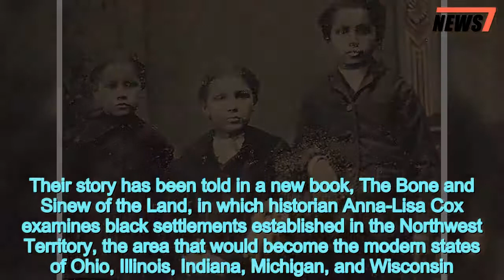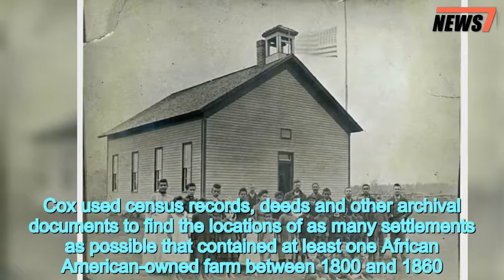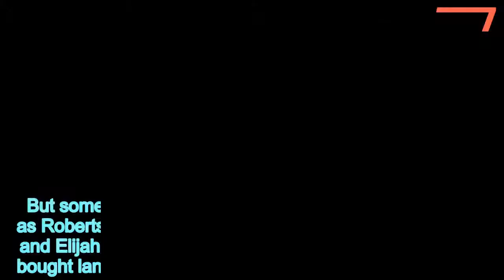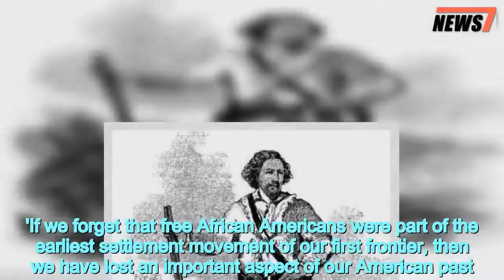Extraordinary images of the freed slaves who tracked west in the 1800s - 247 news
The,forgotten,black,pioneers,Extraordinary,images,freed,slaves,tracked,west,1800s
 Hardy, brave, patriotic: these are the qualities many Americans associate with the pioneers who forged west during the early years of the United States. But there is another characteristic these men and women seemed to have in common – they were all white.Not so, as this extraordinary collection of photographs showing early black pioneers shows. They depict some of the thousands of freed black slaves who made the journey from the south and east towards the perilous western frontier to form new settlements on land seized from Native Americans.Their story has been told in a new book, The Bone and Sinew of the Land, in which historian Anna-Lisa Cox examines black settlements established in the Northwest Territory, the area that would become the modern states of Ohio, Illinois, Indiana, Michigan, and Wisconsin.   It tells the story of settlers like Keziah and Charles Grier, who started clearing their frontier land in 1818. At the time the Griers merely wanted a new home, but their role as black settlers meant they would soon play a key role in the fight against racial inequality.Within a few years, the Griers would become early Underground Railroad conductors, joining with fellow pioneers and other allies to confront racial discrimination.Though forgotten today, in their own time the successes of these pioneers made them the targets of racist backlash. Political and even armed battles soon ensued, tearing apart families and communities long before the Civil War.Cox used census records, deeds and other archival documents to find the locations of as many settlements as possible that contained at least one African American-owned farm between 1800 and 1860. Eventually she found 338.   Share this article   Share   'Every single time I thought I'd found them all, I was wrong,' Cox writes in a section of the book seen by Atlas Obscura. 'I just kept on finding more.'[The black settlers] understood that by colonizing the newest portion of the nation, they were laying claim to citizenship in powerful ways.' The ordinance that created the Northwest Territory outlawed slavery there, and did not place racial restrictions on voting.'These pioneers really had the best ideals of the revolution at heart,' Cox writes.'That's how this region was originally envisioned, and free African-Americans were moving onto that frontier with that vision. They were integrating the frontier. They were integrating the Northwest Territory.'  Many of the old settlements are now long-gone, either paved over or overgrown and buried by trees or vast fields of corn.But some became rich and still survive to this day, such as Roberts Settlement, which began in 1835 when Hansel and Elijah Roberts and Micajah Walden of North Carolina bought land in Hamilton County near anti-slavery Quakers.In 1847, the settlement had grown to include a church meetinghouse and a school.Other settlers were less fortunate, and struggled due to a lack of resources and the harsh environment. Their